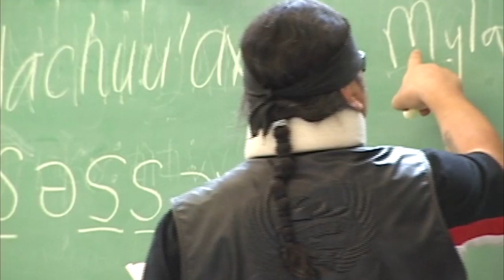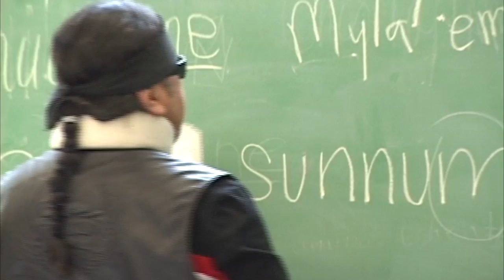Berkeley Breathes Life into Native Languages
The UC Berkeley Linguistics Department has led the way in the effort to document and preserve California's native languages. The Breath of Life Workshop for California Indian Languages is a biennial workshop designed for California Indians whose languages have no fluent speakers. The goal is for the participants to access, understand, and do research on materials on their languages, and to use them for language revitalization.

With the first linguistics department to be established in North America (in 1901), Berkeley has a rich and distinguished tradition of rigorous linguistic documentation and theoretical innovation, making it an exciting and fulfilling place to carry out linguistic research. Its original mission, due to the anthropologist Alfred Kroeber and the Sanskrit and Dravidian scholar Murray B. Emeneau, was the recording and describing of unwritten languages, especially American Indian languages spoken in California and elsewhere in the United States. The current Department of Linguistics continues this tradition, integrating careful, scholarly documentation with cutting-edge theoretical work in phonetics, phonology and morphology.

Video footage excerpted from the forthcoming documentary, "Breath of LIfe," by Rick Bacigalupi. Edited by Roxanne Makasdjian and Phil Ebiner, UC Berkeley Media Relations

Related New York Times article about UC Berkeley's efforts to revitalize the Yurok language: nyti.ms/1qwSVa4